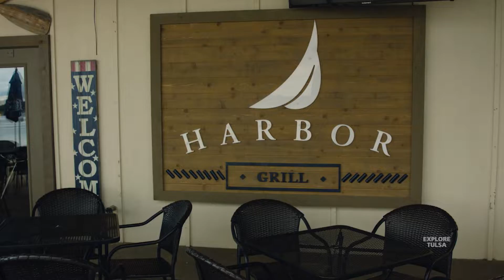Keystone Harbor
Keystone Harbor is a full service marina featuring Oklahoma's #1 floating restaurant, vintage Airstreams, and more.

Explore Tulsa features the people, places and events that make us proud to call Tulsa home.